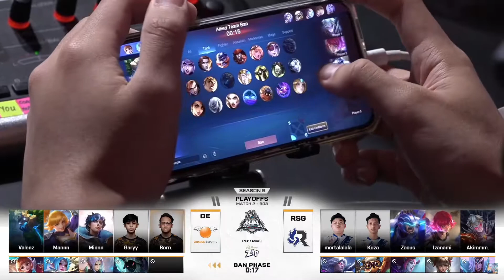Orange Esport Lawan RSG Malaysia Pusingan 1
Bolehkah Team Caracal teruskan perjuangan atau Team SMG akan mengakhirkan perjalanan mereka dalam lower bracket playoffs?
⚔️ Upper Bracket ⚔️
RED Esports  vs SUHAZ Esports  | 10.15AM - 12.40PM

⚔️ Lower Bracket ⚔️
Team Caracal  vs TEAM SMG | 4.15PM - 6.40PM
ORANGE ESPORTS  vs TBA | 8.15PM - 10.40PM
YouTube: Mobile Legends: Bang Bang Official
Jika mencapai target, kami akan kongsi kod ganjaran semasa siaran langsung, jadi jangan miss out!